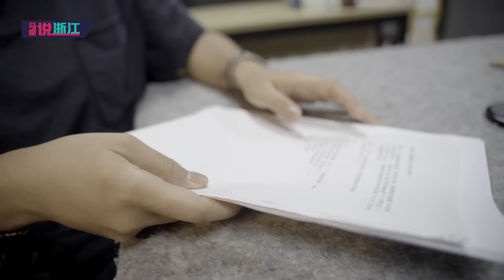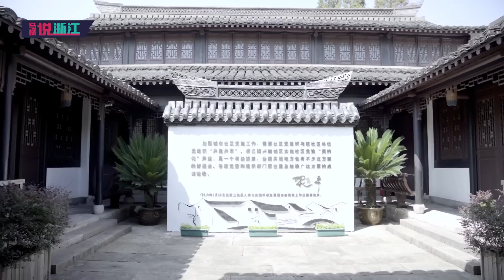A Good Electrician, Director and Tour Guide (Part 1) 不会做导游的导演不是好电工（上）浙江｜Zhejiang｜Amazing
A Good Father, Professional Electrician and Helpful Guide (Part 2)
不会导航的电工不是好爸爸（下）
A Good Electrician, Director and Tour Guide (Part 1)
     Mr. Lu from Shaoxing is not only an important and ordinary electrician, but also an eloquent tour guide, and a commanding director. This exceptional man from Shaoxing brought about an inevitable debate to the director team...

    不会做导游的导演不是好电工（上）
    绍兴鲁师傅 既是重要而平凡的电工，又是能说能聊的导游，还是掌控全场的导演，这个不可多得的绍兴高人，给导演组带来了一场不可避免的战争……